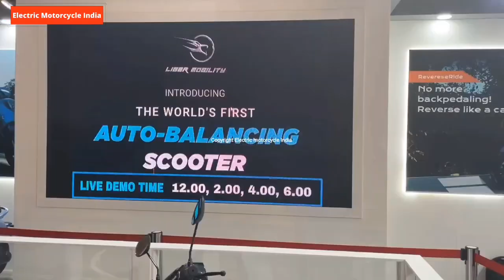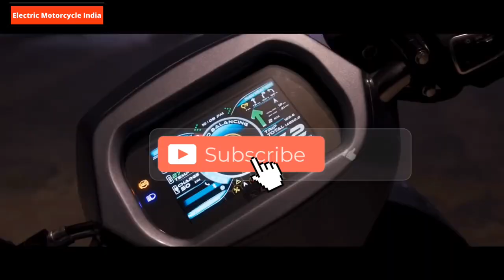Liger X ⚡world ka phela ऑटो बैलेंसिंग इलेक्ट्रिक Scooter 🛵 Maza aagaya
World's first Self balancing electric scooter proudly made in India.check out video for more information.